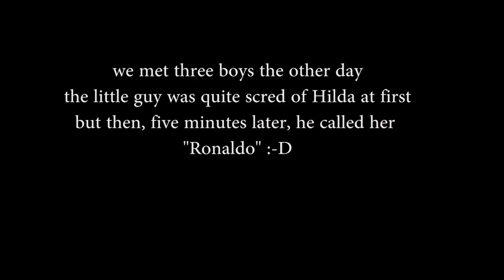Actiondog Hilda Black Belt Soccer realtime (Patterdale Terrier)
On our tour today we met three boys. One of them was very scared of Hilda. They broke ice, and then fussball!